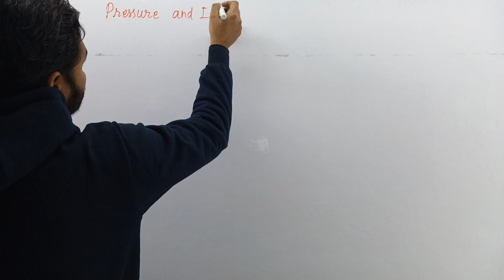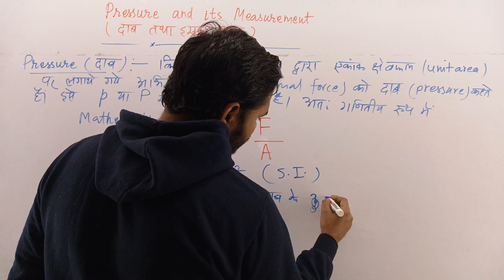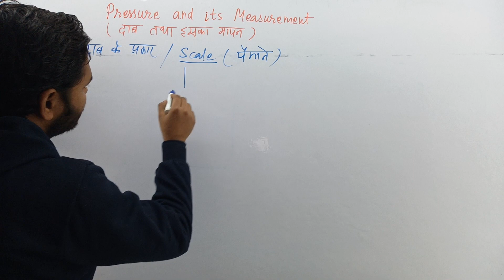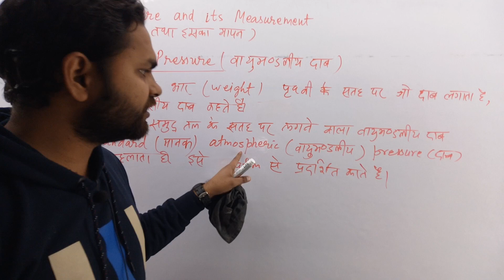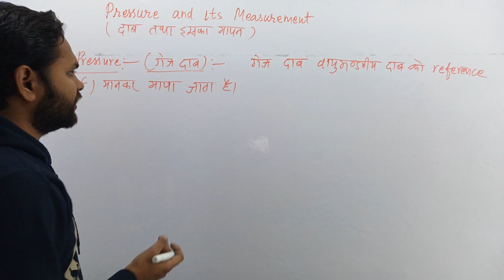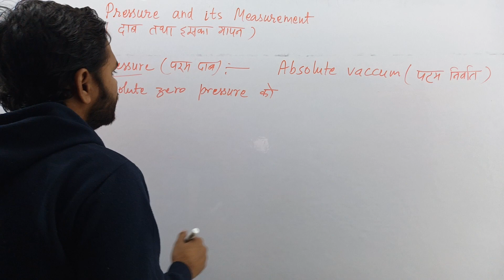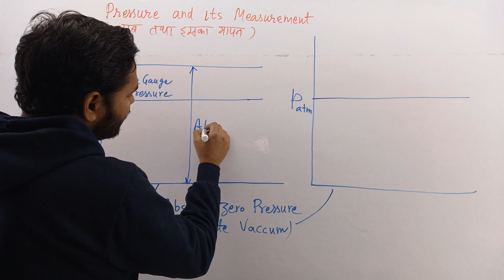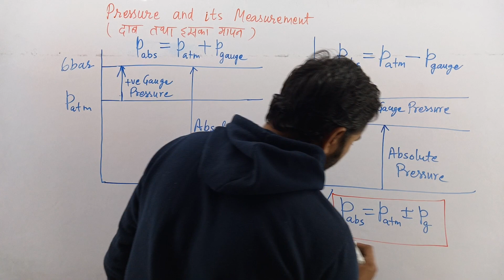#12 Hydraulics and Pneumatics | Ch-2 : Pressure and It's Measurement @Polytechnic Pathshala